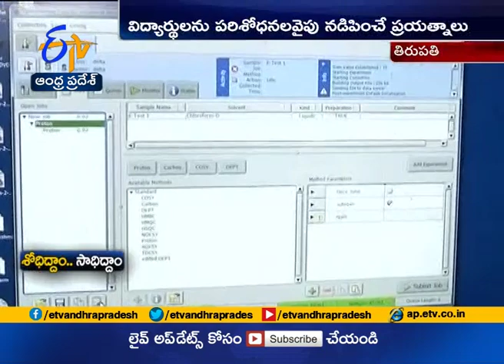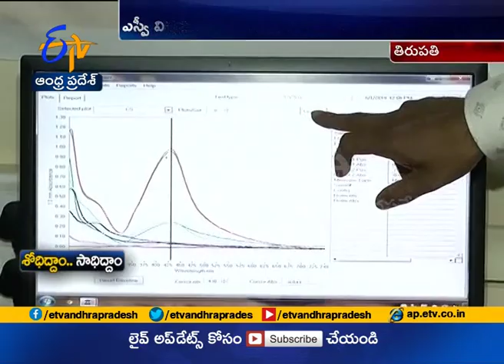MTMB 2019 | A Work Shop on Modern Techniques in Molecular Biology | Held at Tirupati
MTMB 2019 | A Work Shop on Modern Techniques in Molecular Biology | Held at SV University | Tirupati